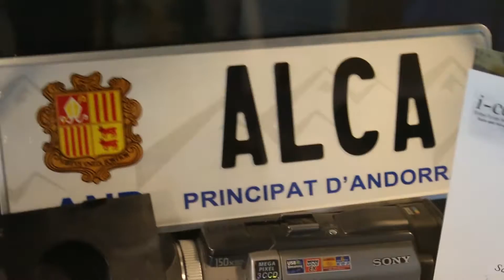Alca films office - Andorra & Barcelona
Vlog 47 - My visual diary
December 23th  - Andorra - Barcelona

Oficina d'Alca Films